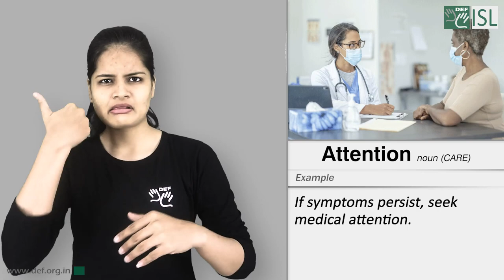Attention - 1 (Noun) Word of the Day for May 21st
Attention

Meaning - special care or treatment:

Example - If symptoms persist, seek medical attention.